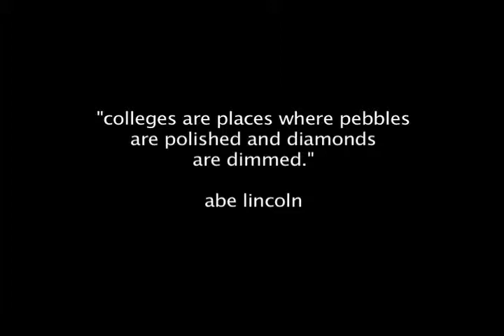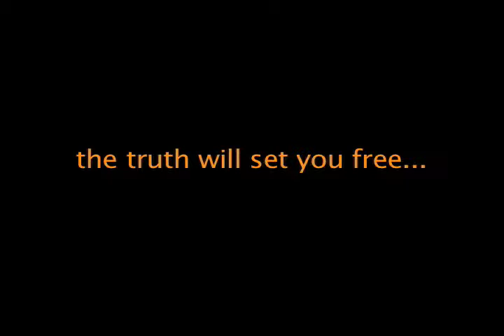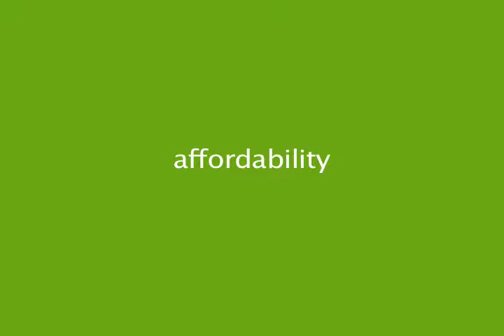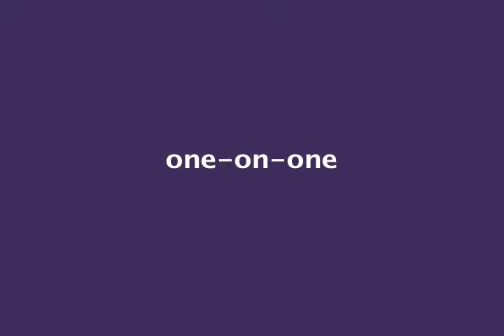Bust a Myth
Front Range Community College